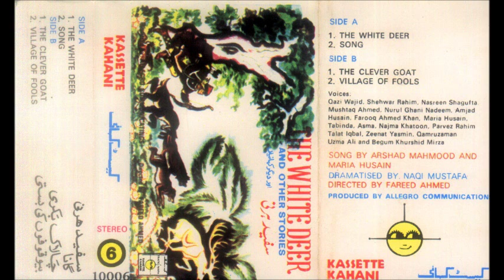Safaid Hirni - The white deer - cassette kahani vol.6 - urdu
Childrens stories from the 80's